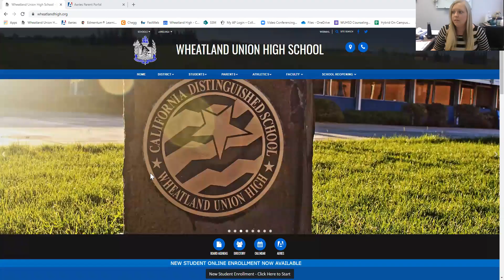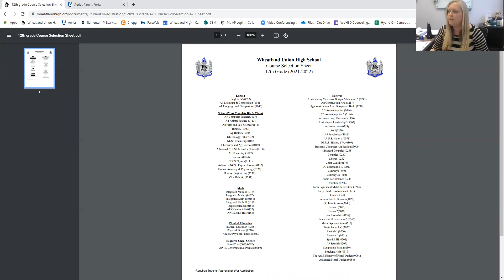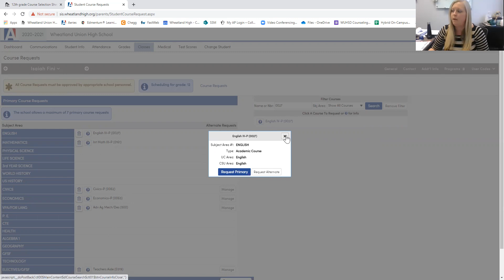WUHS Registration/Course Selection Video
Watch this how to video to complete online course selection at WUHS.